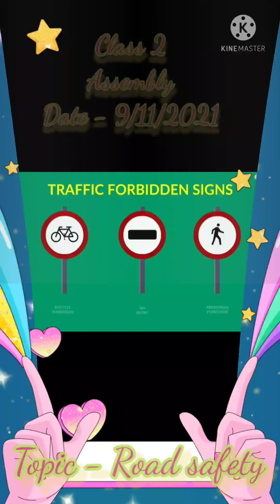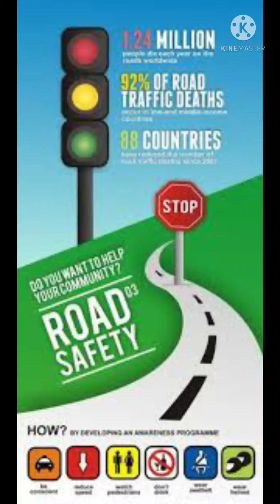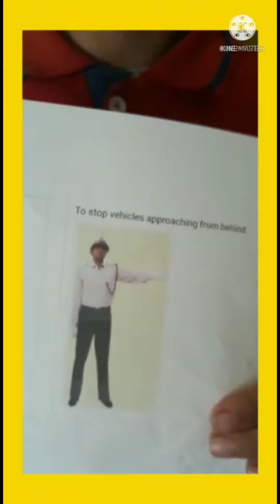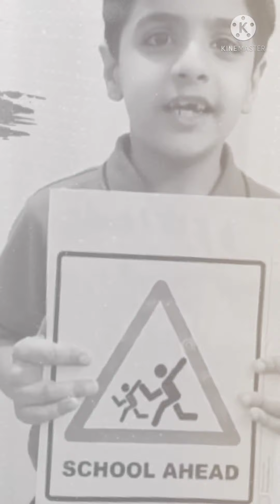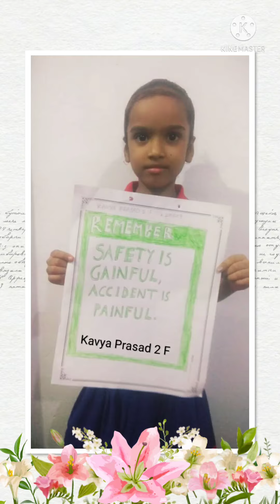Assembly - Class 2- Date 9/11/2021-Topic - Road safety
Krishna Public school Nehru Nagar Bhilai